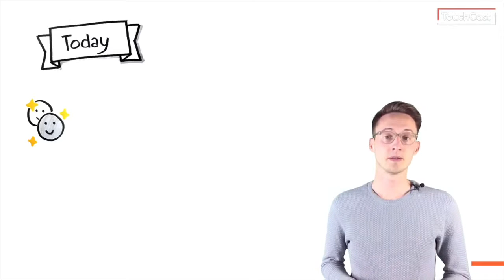Snapchat in 100 Sekunden - 3/50 - Teaser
"Snapchat in 100 Sekunden" ist Teil 3 der Video-Reihe "in 100 Sekunden" - 50 Videos zu Tech und Digital, jedes Video ein eigenes Thema. Die Logik ist immer gleich: die Basics, das Thema heute, 3 Tipps für Einsteiger.